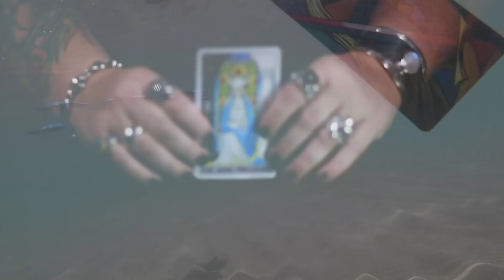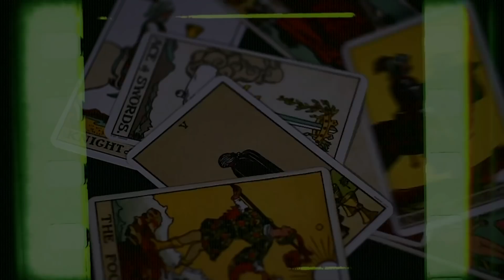Aries Weekly Astrology and Tarot Forecast 11th February 2019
For your free astrology reports until June 2019)